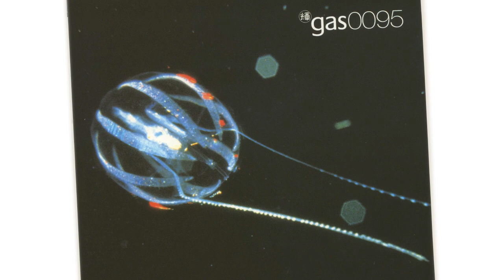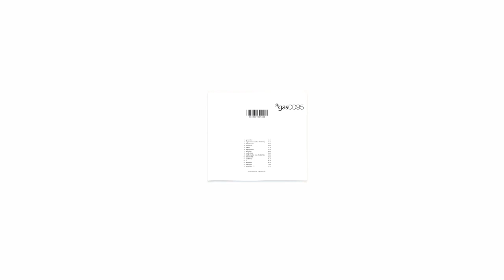Gas 0095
A microscopic journey into the cover of the Gas 0095 album

One gigapixel = 1000 megapixels